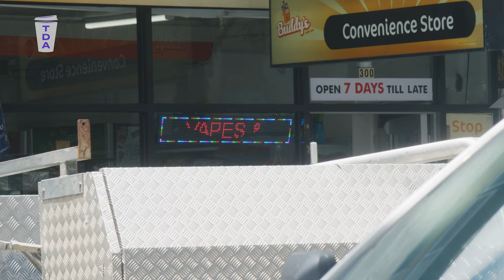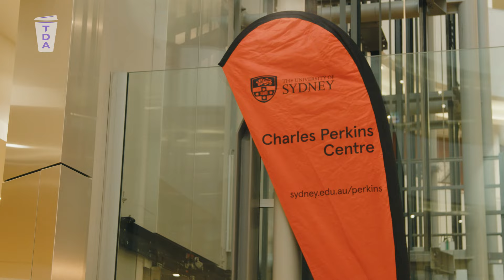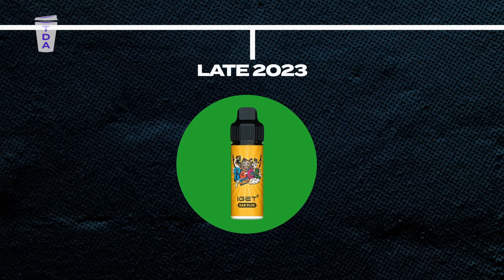How Are Vapes Still On The Market In Australia? | The Daily Aus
The Daily Aus investigates why you can still buy vapes in Australia in Episode 2 of Understanding Vaping.

We’ve known for some time that buying nicotine vapes over the counter has been illegal. So why are they still so easy to buy? And what has slowed down progress on regulation? We also head to Parliament House to hear from those trying to crack down on vapes, and those trying to get them legalised.

Featuring:
Becky Freeman, Associate Professor, School of Public Health, Sydney University
Mark Butler, Federal Health Minister
Dr Jody Moller, Senior Lecturer in Chemistry, University of Wollongong
Professor Emily Banks, Professor of Epidemiology and Public Health, Australian National University.
Matt Canavan, Senator, National Party of Australia

Written and presented by Ninah Kopel
Directed by Joe Kiely
Executive Producer Billi FitzSimons
Video editors:
James Elliott
Nick Arnold
Chloe Christie
Graphics: Edmund Iffland

👉 Watch, share, and join us in uncovering the untold story of vapes. Your health might depend on it.